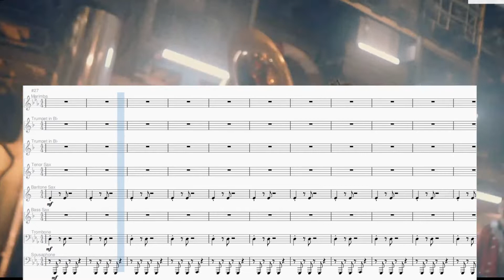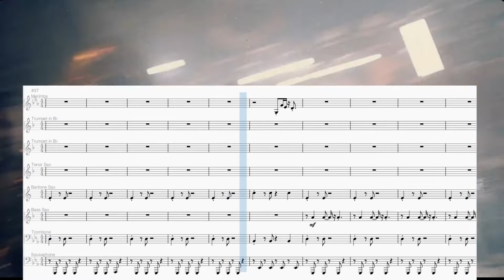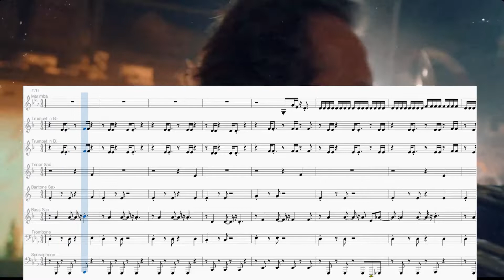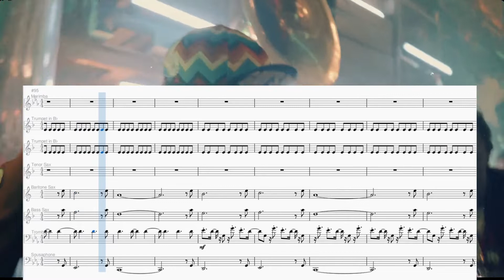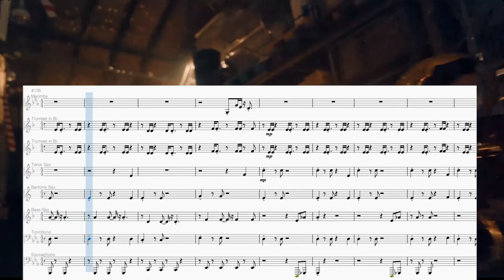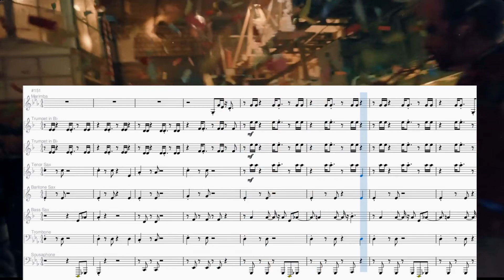[Transcription] MEUTE - Holy Harbour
This is transcription of "Holy Harbour" by MEUTE
I'm sorry, i forgot about marimba at 4:00 4:18 and 4:48 lol